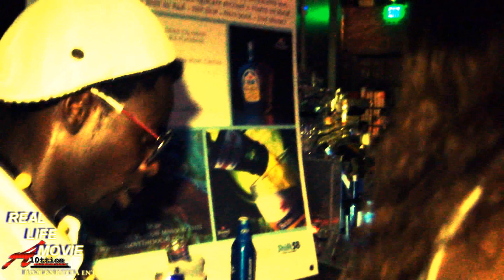GuiasyButta: I Get It In